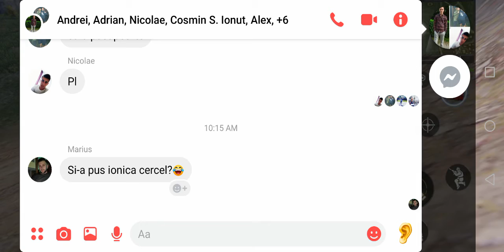Call Of Duty Mobile e Prea Ușor | High Kill Full Gameplay